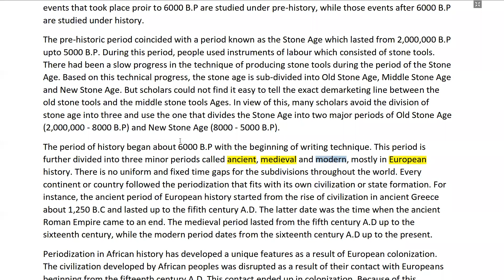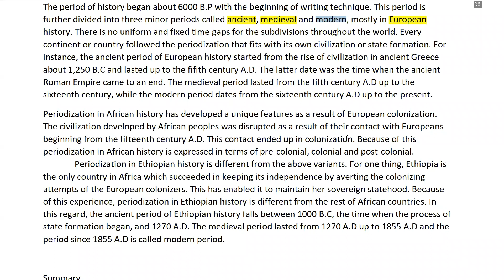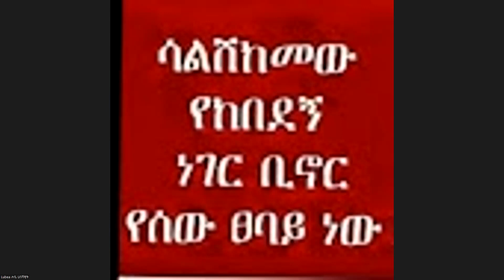# # grade 11 history 6